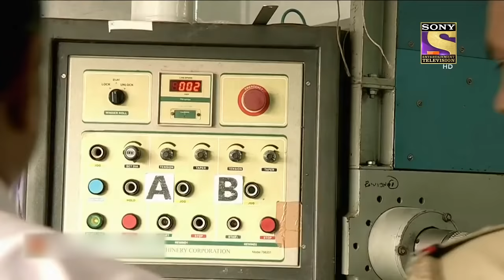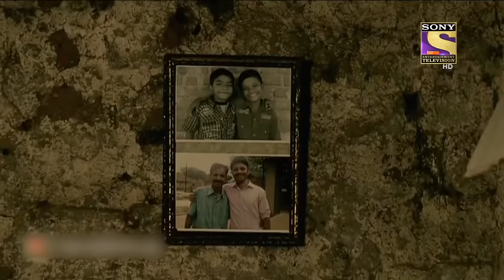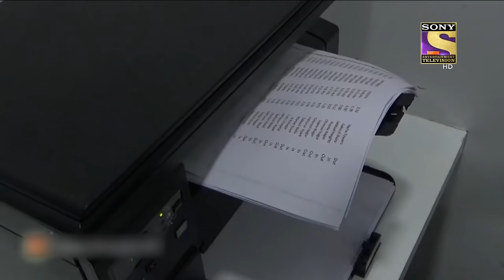Ramkumar के गुम होने का राज़ | Crime Patrol | Viewer's Choice